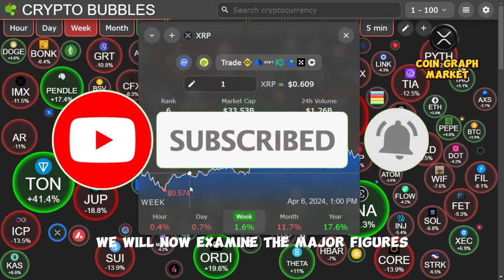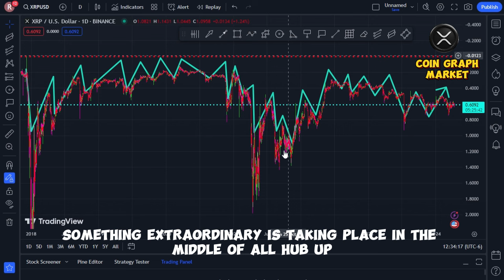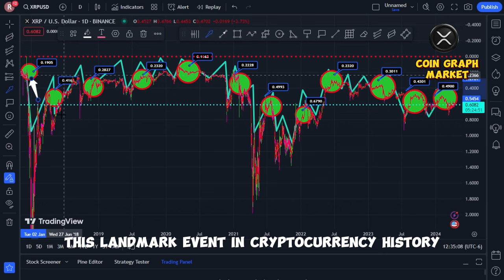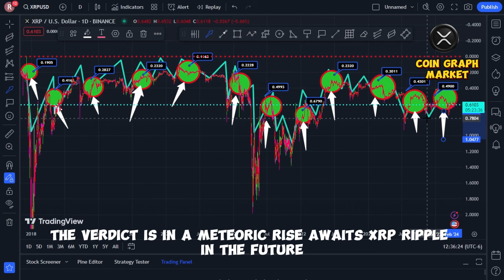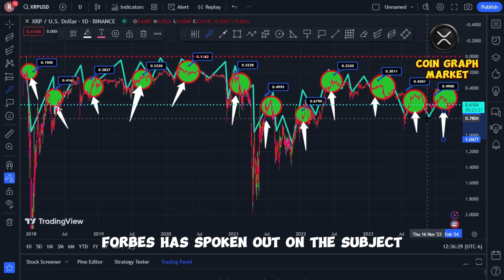BLACKROCK ARE YOU MAD ??? MASSIVE PUMP APPROVED !!! - RIPPLE XRP NEWS TODAY